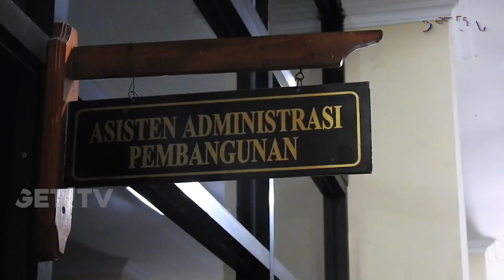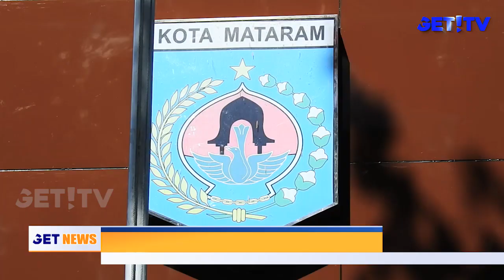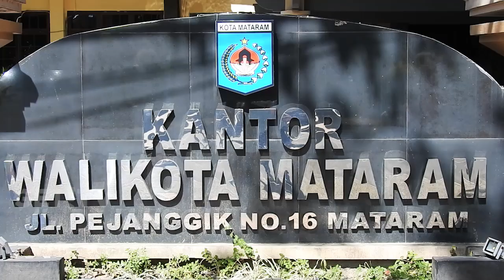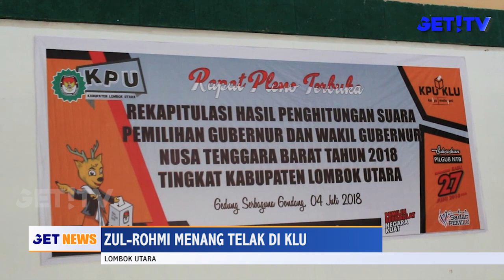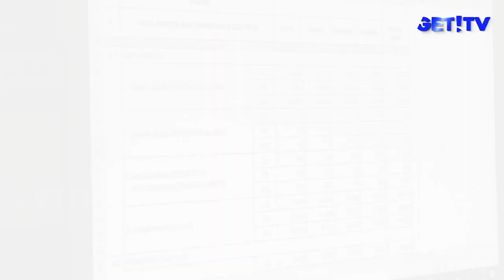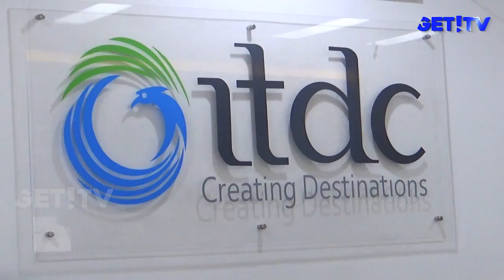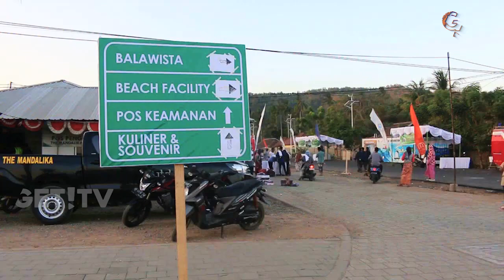GET! NEWS | 5 JULI 2018 | GET! TV